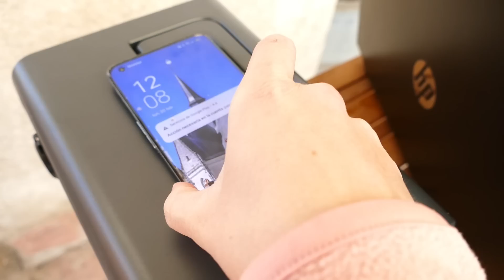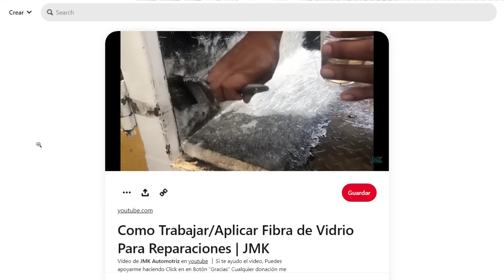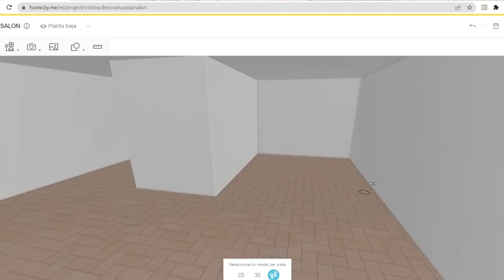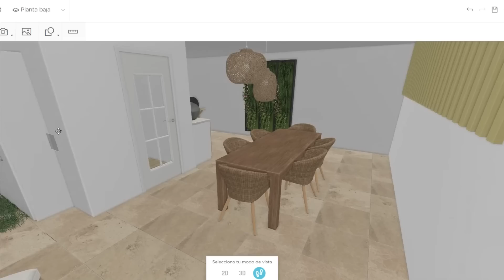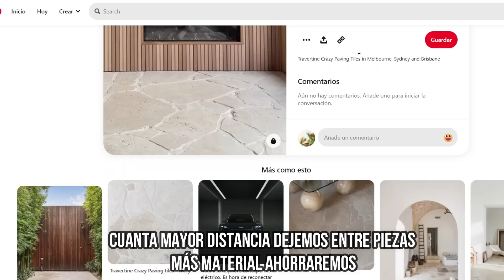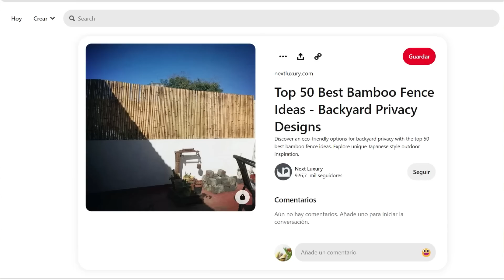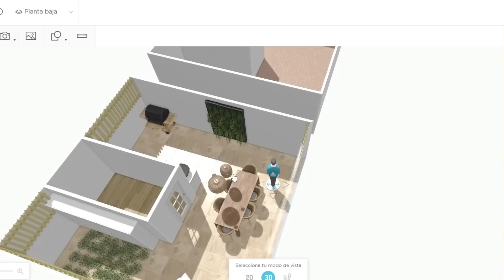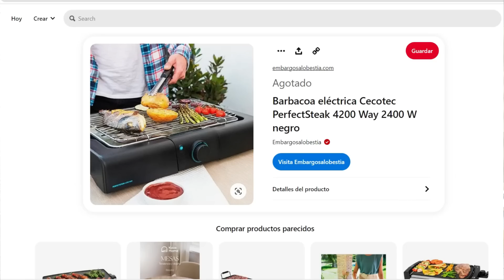PLANIFICACIÓN próxima REFORMA💪 Nueva AZOTEA - Empezamos con PLANO 3D👏Analizamos el paso a paso❤️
Muy buenas!! Hoy os cuento la próxima reforma ❤️ nuevo proyecto, nuevas ilusiones 💪

❤OTRAS DE NUESTRAS TRANSFORMACIONES:❤